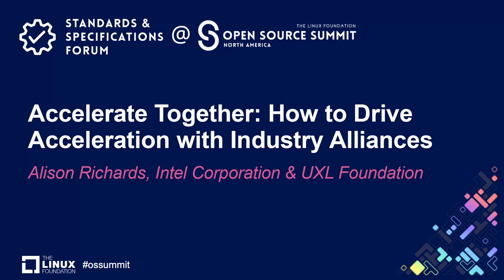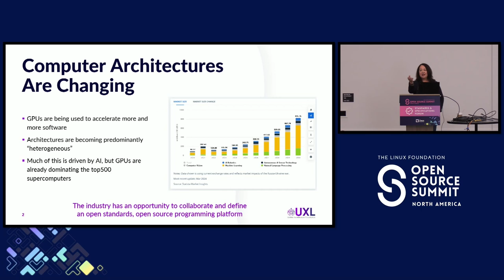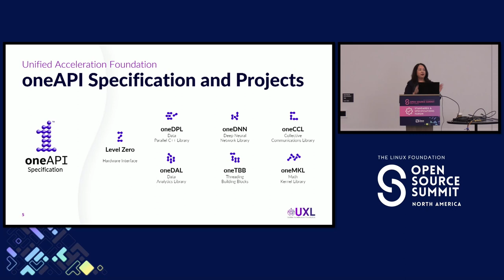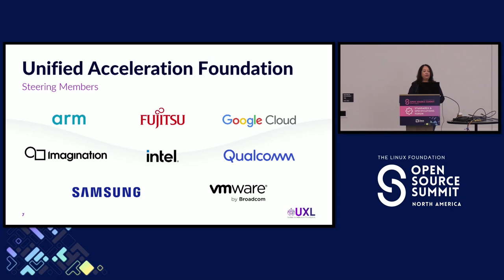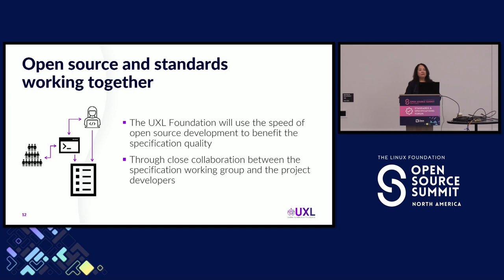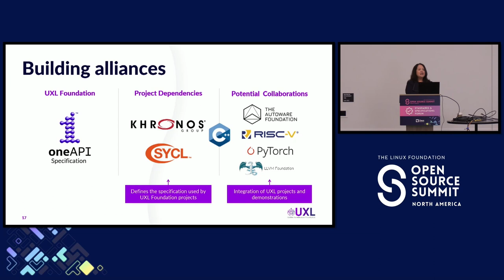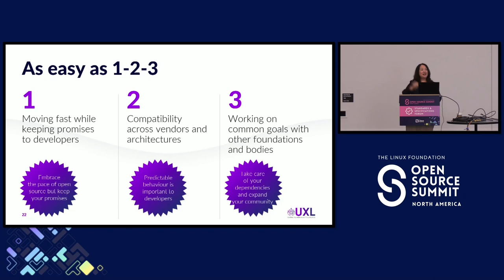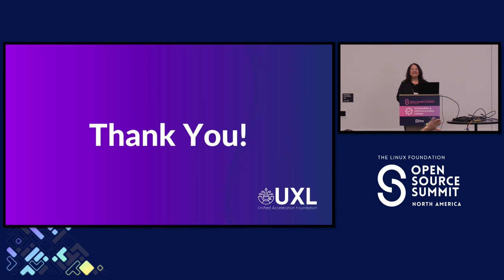Accelerate Together: How to Drive Acceleration with Industry Alliances - Alison Richards, Intel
Accelerate Together: How to Drive Acceleration with Industry Alliances - Alison Richards, Intel Corporation & UXL Foundation

The open source community is well known for being able to move fast and adapt to the latest requirements from developers and this has helped projects, like Linux and GIMP for example, to stay relevant. Alongside speed and agility however, are the promises you make to developers around compatibility. As an example, the UXL Foundation governs both open source projects as well as a specification, so the projects need to work in conjunction with the specification to maintain the promise to developers while moving fast enough to adapt to new requirements from developers. In addition to this the foundation projects use APIs that are defined by other groups and standards bodies, so it’s important for the communities to be connected and aligned.

During this talk we will help you understand some of the challenges associated with aligning projects and specifications, but how bringing together open source and standards can help your standards definition move more quickly.